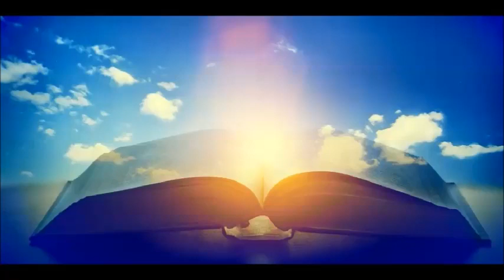The Catholic's Ready Answer 3of12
The Catholic's Ready Answer by Rev. M.P. Hill.  A popular vindication of Christian beliefs and practices against the attacks of modern criticism. Ninety-eight topics, in alphabetical order, giving an explanation of the Catholic teachings on the subjects. Even though the book was written almost one hundred years ago the subjects are as important today as then. A small fraction of subjects include: Miracles, Jesus Christ, Messiah's Expected Time, God Exists, Labor Unions and Boycotts, The Bible and Tradition (plus 7 other Chapters on the Bible), The Church of Christ and How to Find It, Apes and Men, Chance, Celibacy, Communion Under One Kind, The Church and Salvation, Cremation, Divorce, Education, Free Love, Latin in the Liturgy, Science and Faith and much more.  (Read By Different Readers)